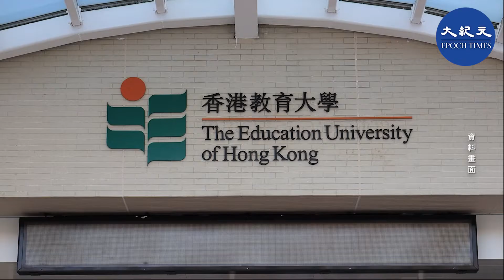香港教育大學由2023至24學年起，陸續將學習大灣區發展及前往大灣區考察列入必修課程並計學分